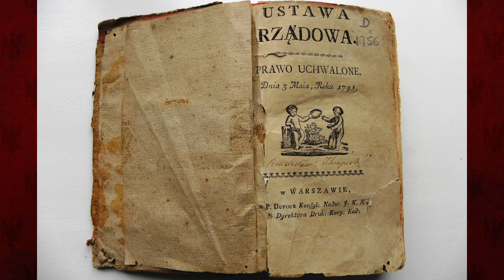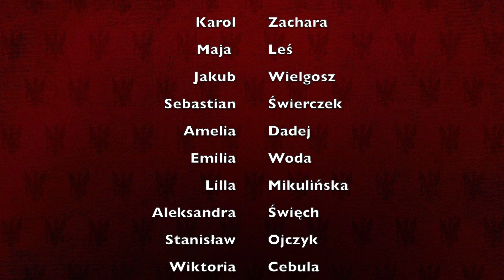Święto Konstytucji Trzeciego Maja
Prezentacja przygotowana przez uczniów Publicznej Szkoły Podstawowej nr 3 w Brzesku